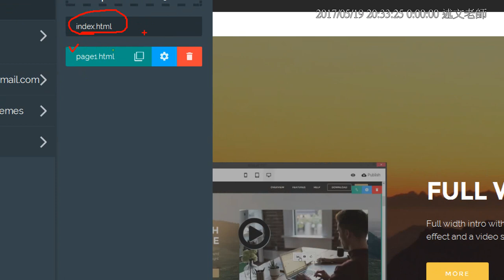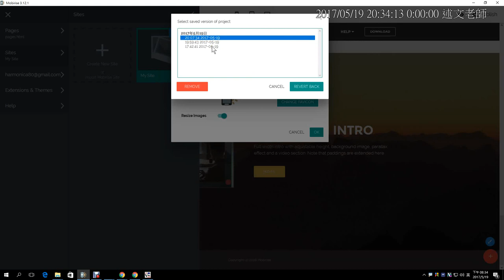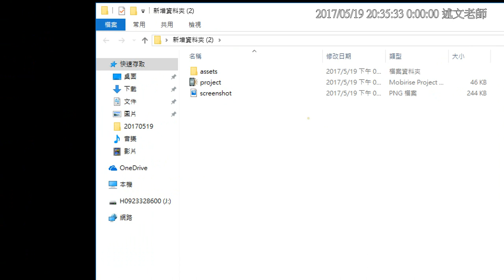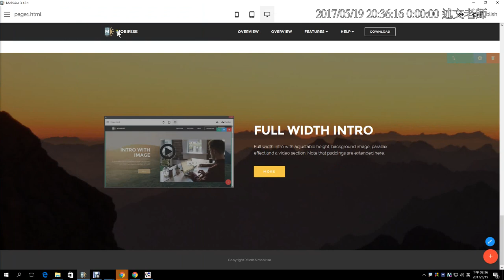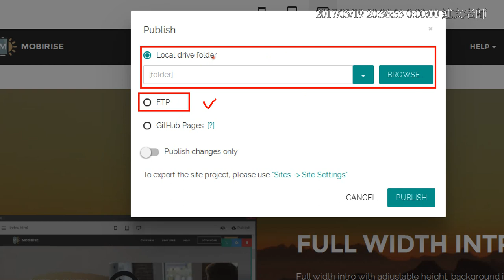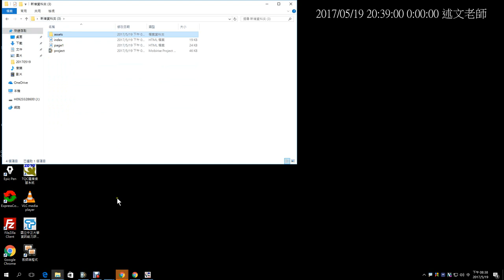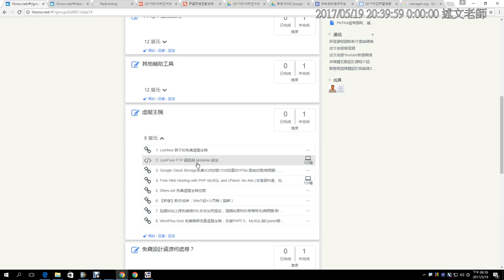15：Mobirise RWD 網頁製作製作 3